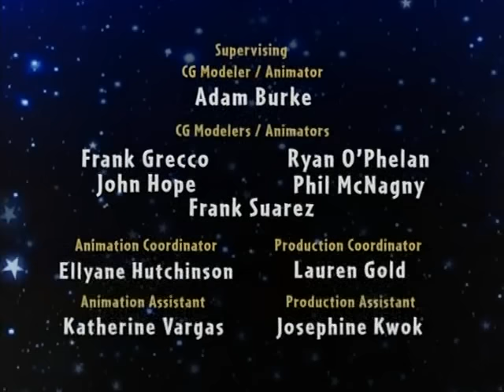HD Version - Dragon Kite